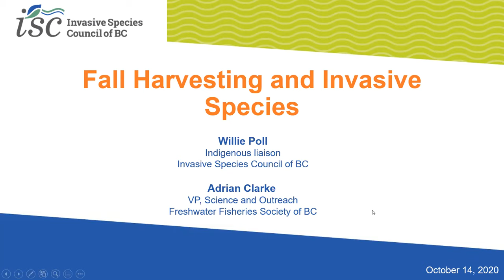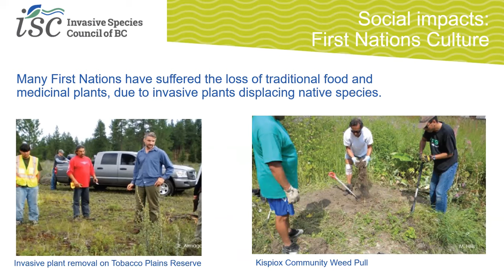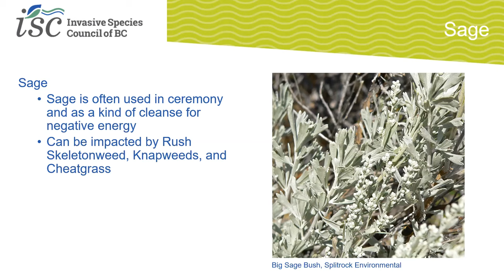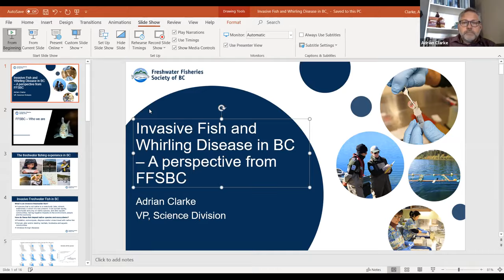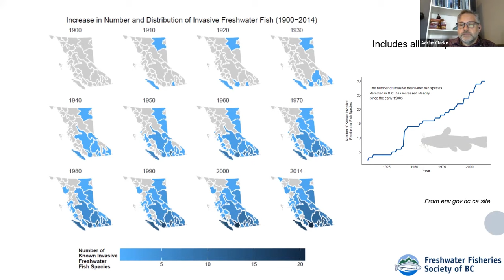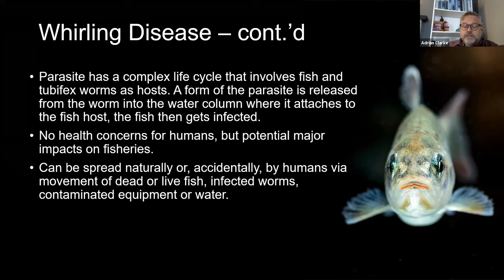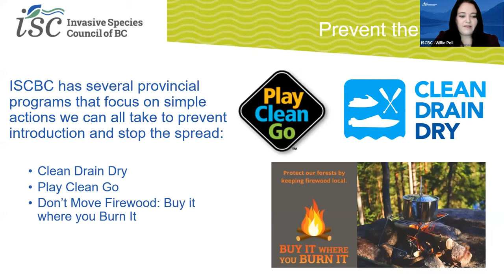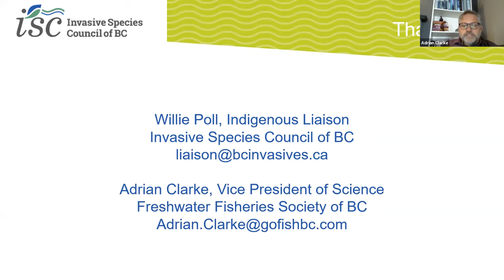Fall harvesting and invasive species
It’s officially fall, and time for many people to get outdoors and harvest the bounty of the land. It is important to be aware of invasive species that you may encounter and take actions to ensure you are not spreading them into new, pristine areas! The webinar highlights key invasive species that may impact popular plants and animals harvested in the fall, preventing the spread of invasives when recreating outdoors and how to spot and report invasive species in traditional harvesting areas. Adrian Clarke from Freshwater Fisheries Society of BC speaks on invasive fish, whirling disease and preventative actions to take while harvesting, hunting and fishing.